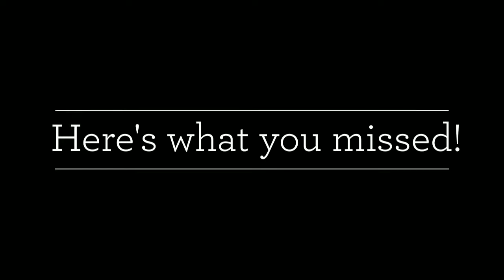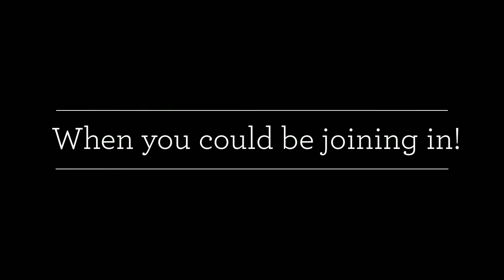Gold Card: Eugene Field A+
Check out what our Community Education Gold Card Members got to experience May 7th at Eugene Field A+ Elementary!